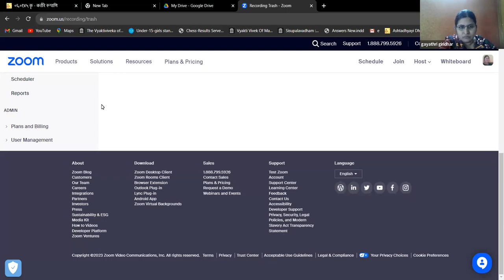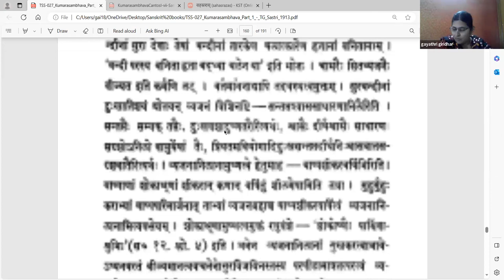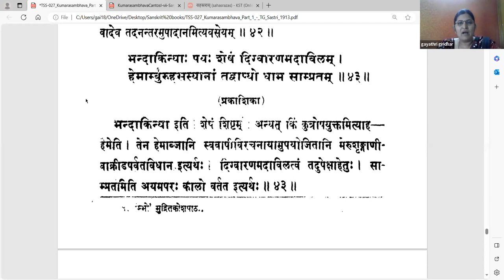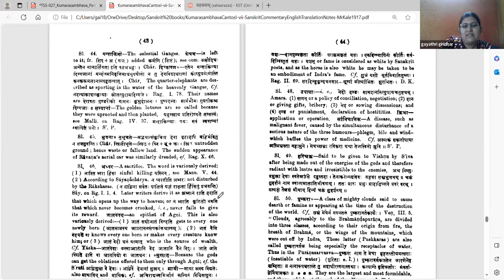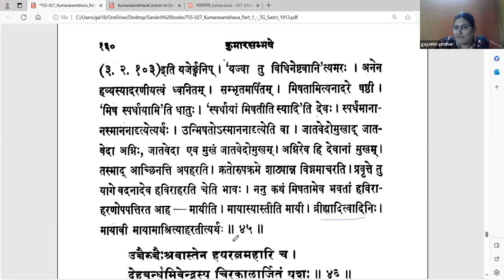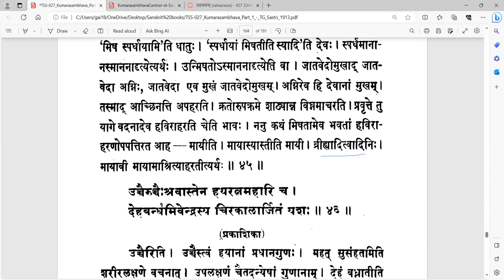कुमारसम्भवे द्वितीयसर्गे - वर्गः १५ (सव्याख्यानम्)(Tamil)